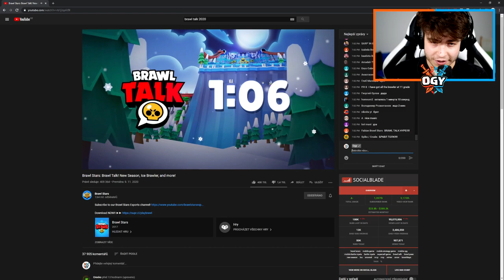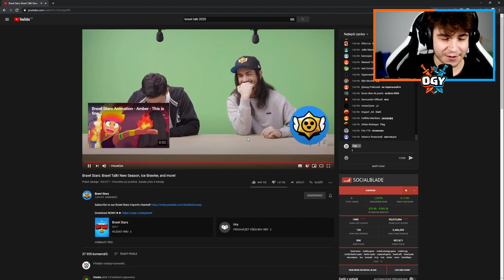NOVÝ SNĚŽNÝ BRAWLER LOU! MAP MAKER DOSTAL UPGRADE & MNOHEM VÍC!!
🖤 NOVÝ MERCH JIŽ BRZY!! 🤍